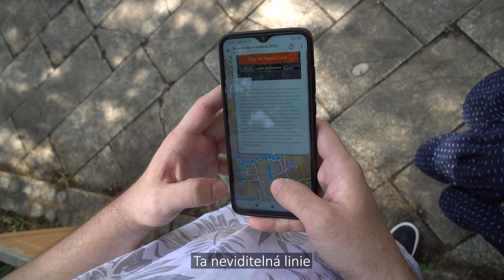Mapa neviditelných mostů propojuje rozdělený Mostar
V Mostaru, který leží v jižní části Bosny a Hercegoviny, vytvořilo místní Kulturní centrum mládeže OKC Abrašević interaktivní "Mapu neviditelných mostů". 🤝

Tato mapa vznikla proto, aby nebyl Mostar vnímaný jen jako město poznamenané konfliktem, ale aby se víc zdůraznila jeho kulturní, historická a společenská role. Přestože se život v Mostaru v posledních letech výrazně změnil, v myslích některých lidí stále zůstává neviditelná hranice, která město i nadále rozděluje.